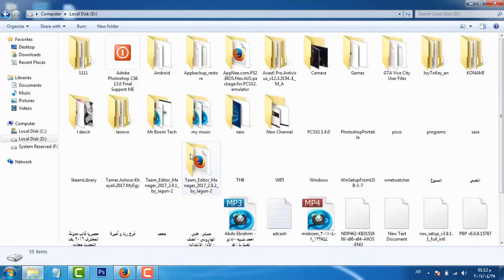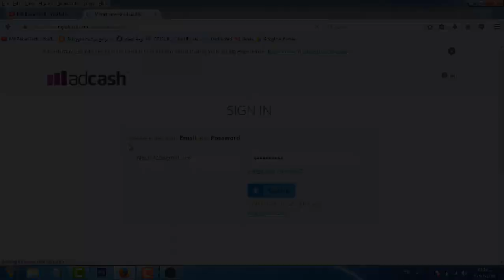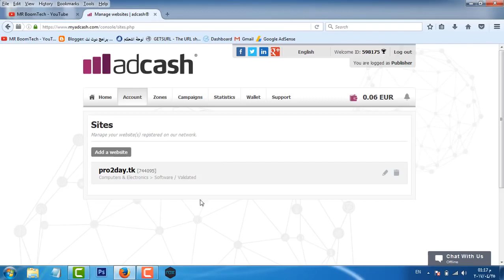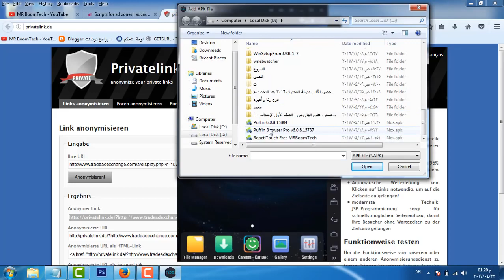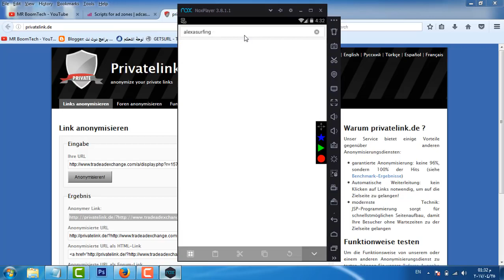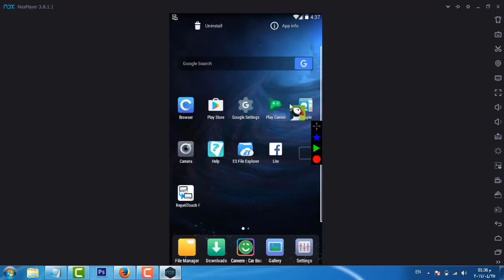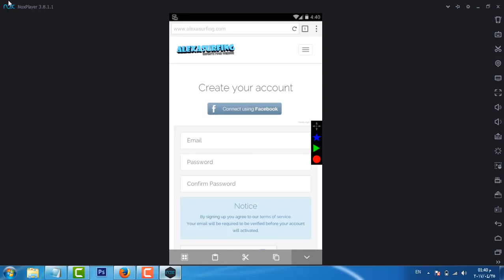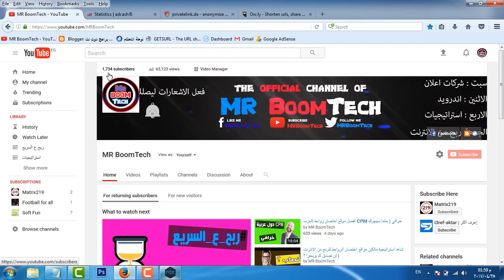شاهد كيف اربح 1 يورو يوميا في وقت بسيط و بدون مجهود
السلام عليكم , في حلقة انهارده شرحت احدى طرق الربح بأستراتيجية مدروسه و موقع ممتاز للربح اليومي
الطريقة في غاية البساطه وان شاء الله تعجكم ولو تلاحظو انا بضغط على نفسي بشكل كبير عشان احاول انزل فيديوهات
و الامتحانات خلاص لسه باقي اسبوع و ادعولي بقا ويارب تستفيدو من الطريقة و الشرح بتاع انهارده

متنساش تشوف صفحتنا على فيسبوك هتلاقيها تحت !